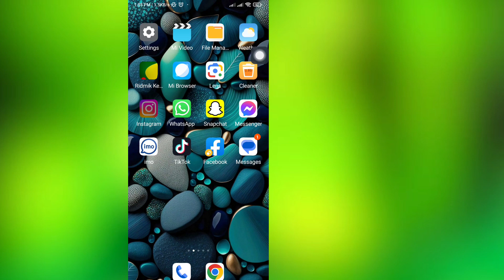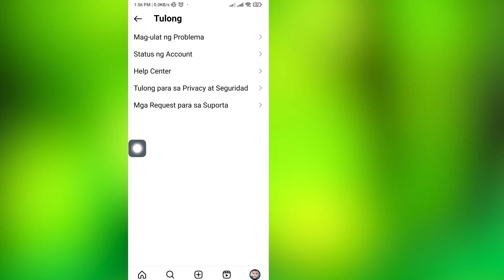Paano Magdagdag ng Threads Badge Sa Instagram Unhide (T23) | Ipinapakita ang mga tala ng Instagram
Paano Magdagdag ng Threads Badge Sa Instagram Unhide (T23) |  Ipinapakita ang mga tala ng Instagram thread badge

Dito Sa Video na Ito Ipapakita Ko Sa Iyo [How To Add Threads Badge To Instagram Unhide (2023) |  Tnstagram thread badge not showing ] Kaya panoorin mong mabuti ang video na ito at huwag mong laktawan ang video na ito kung laktawan mo ang video na ito ay hindi mo masyadong maintindihan kaya kung may problema at isyu ay maaari mo akong tanungin at magkomento sa ibaba susubukan kong lutasin ang iyong problema kung nagustuhan mo ang video na ito ay paki hit like and subscribe my channel salamat.🙏